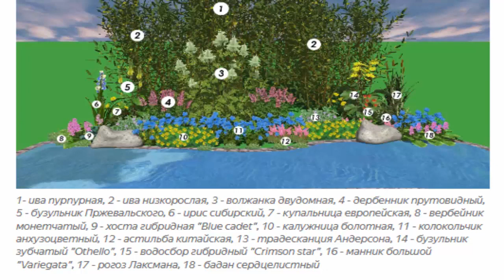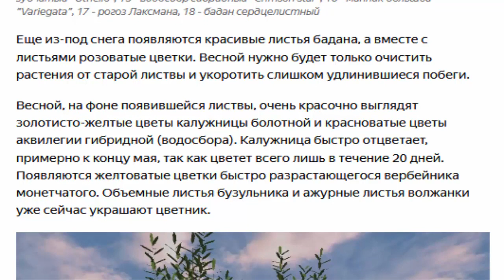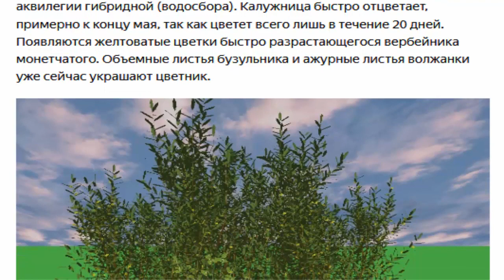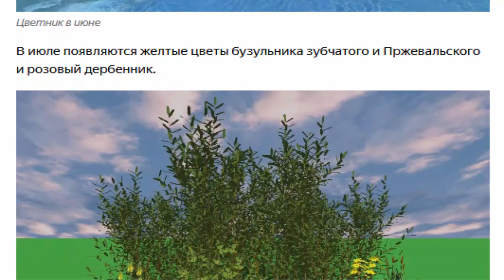Идея цветника у пруда